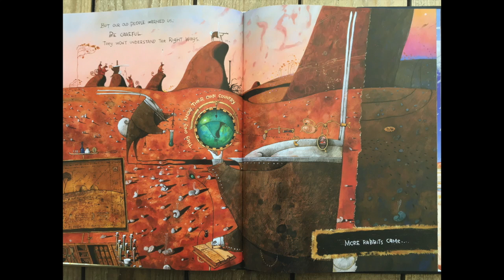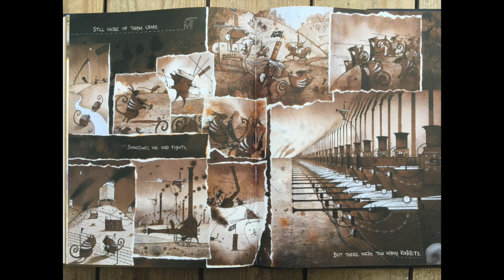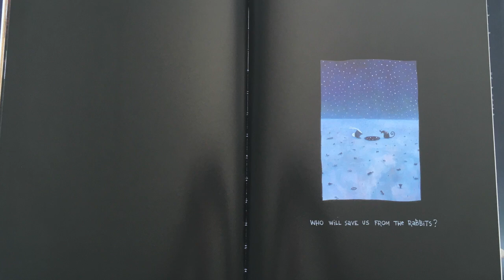The Rabbits by James Marsden and Shaun Tan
This is a read aloud of The Rabbits by James Marsden and Shaun Tan.